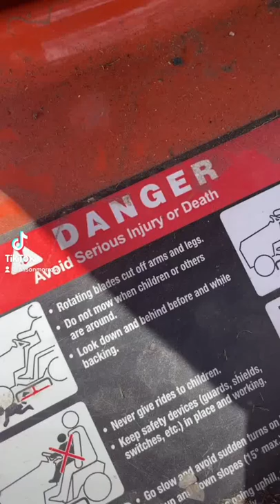When you accidentally mow barbed wire instead of grass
ridingmower repair Whoever put up the barbed wire fence where we rent didn’t secure it very well and it ended up wrapped around the mower blades, 30 minutes before our daughter’s birthday party! 🤦🏼‍♀️